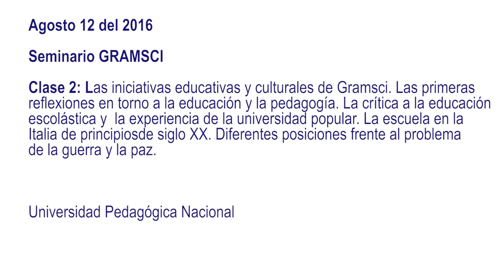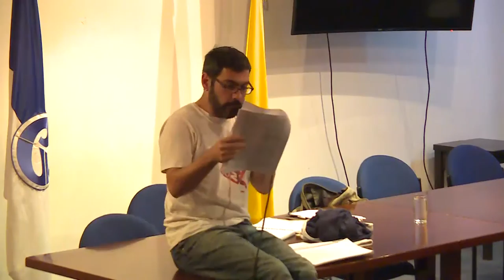2. Gramsci y la educación. Aportes para la construcción de una pedagogía para la paz en Colombia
Seminario "Gramsci y la educación."
Prof. Hernán Ouviña, Universidad de Buenos Aires
Agosto 12 - Clase 2: Las iniciativas educativas y culturales de Gramsci. Las primeras reflexiones en torno a la educación y la pedagogía. La crítica a la educación escolástica y a la experiencia de la universidad popular. La escuela en la Italia de principios de siglo XX. Diferentes posiciones frente al problema de la guerra y la paz.